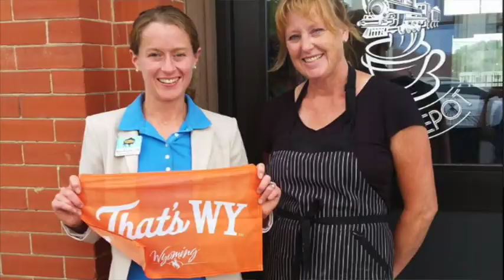Gordon, Racines Announce Financial Transparency Working Group Members